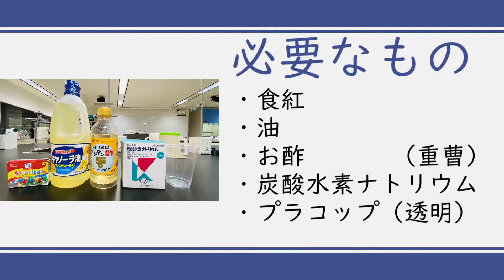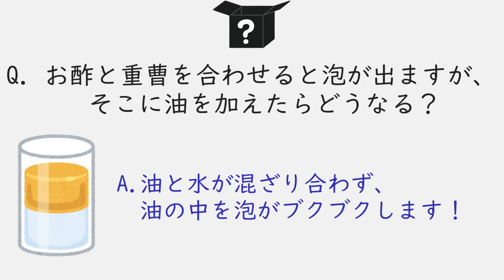【TUT祭2020】化学サークル 身近な調味料の化学反応でブクブクを発生させる方法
TUT祭実行委員会です！

12/6(日)~12/13(日)
東京工科大学、蒲田キャンパス・八王子キャンパス合同
オンラインTUT祭を開催中！

化学サークル(八王子キャンパス)

化学サークルは紅華祭で行う実験のために1年間の準備を費やしてきましたが、紅華祭が中止になり発表の機会を失っていました。このオンライン文化祭で多くの皆さんに化学や実験を身近に感じていただけたらと思います。紹介する動画は今まで化学サークルが紅華祭で行ってきたものを再実験しまとめたもので、お家で真似できる簡単な実験もあります。分かりやすい説明付きですので、皆さんどうぞお楽しみください！

詳しい説明をPDFでチェック！

その他のYoutube企画
12/6(日)~12/13(日)　参加サークル/研究室　動画公開！
12/7(月)~12/10(木) intebro主催の音楽イベント　With Music
12/11(金)intebro主催のライブ配信　Eve concert from "With Music"
12/12(土)吉本の芸人８組が送る　おもし令和ライブinYoutube
12/13(日)あの注目若手俳優　渡邊圭祐さんトークショー

とYoutubeを通した企画が目白押し！
動画以外のコンテンツも充実！公式webサイトでチェック！